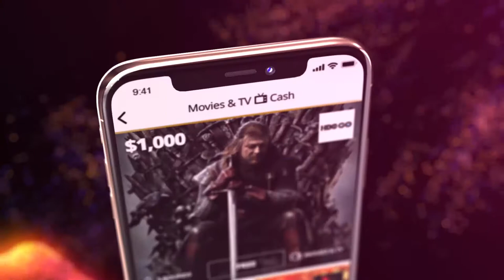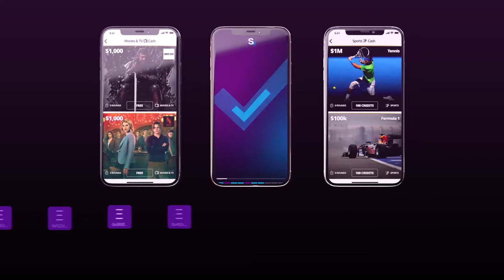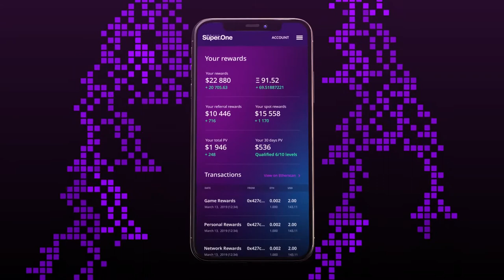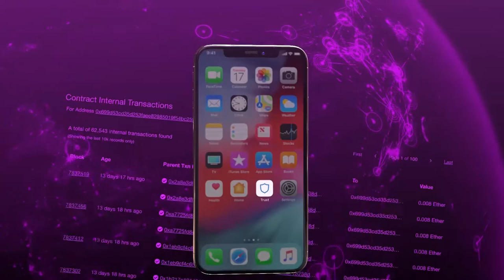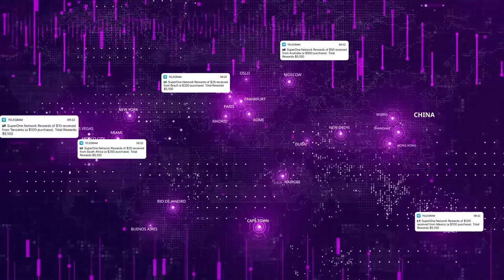SUPER.ONE - MAKE MONEY WITH US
SuperOne is Tokens are minted in real time via smart contract, providing instant withdraw thru Ethereum Blockchain Technology , direct ownership and access.

JOIN us in OUR TEAM

How to SetUp?